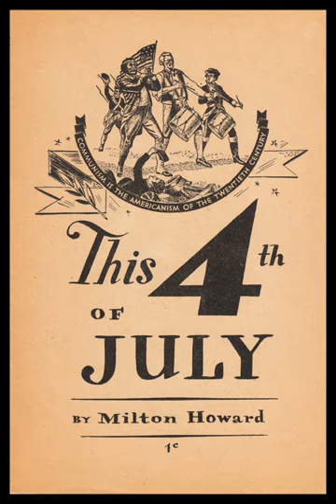Popular front | Wikipedia audio article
This is an audio version of the Wikipedia Article:
Popular front

- Socrates

SUMMARY
A popular front is a broad coalition of different political groupings, usually made up of leftists and centrists. Being very broad, they can sometimes include centrist and liberal (or "bourgeois") forces as well as social-democratic and communist groups. Popular fronts are larger in scope than united fronts.
In addition to the general definition, the term "popular front" also has a specific meaning in the history of Europe and the United States during the 1930s, and in the history of Communism and the Communist Party. During this time in France, the "front populaire" referred to the alliance of political parties aimed at resisting Fascism.
The term "national front", similar in name but describing a different form of ruling, using ostensibly non-Communist parties which were in fact controlled by and subservient to the Communist party as part of a "coalition", was used in Central and Eastern Europe during the Cold War.
Not all coalitions who use the term "popular front" meet the definition for "popular fronts", and not all popular fronts use the term "popular front" in their name. The same applies to "united fronts".